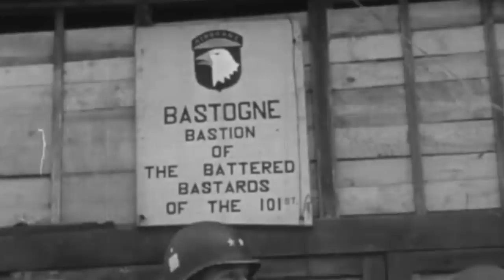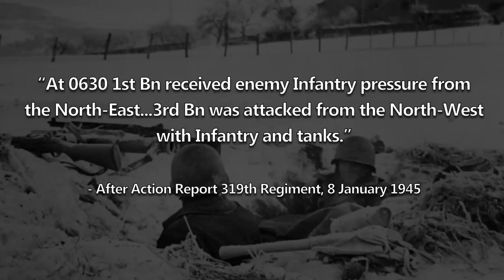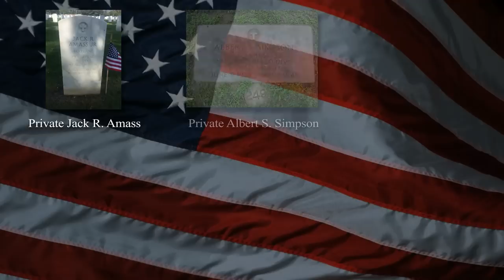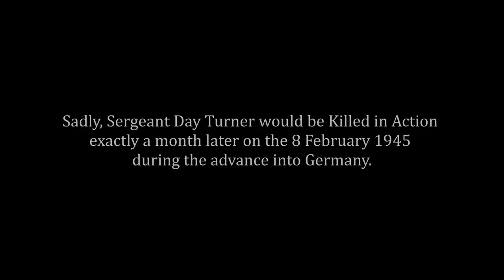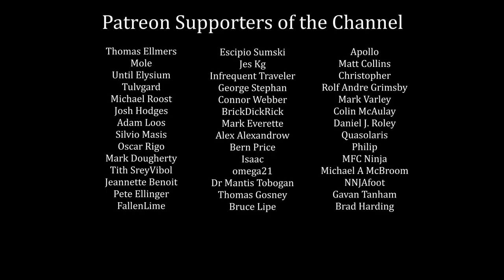Sgt Day Turner & the Defence of Am Aastert Farm | Medal of Honor | January 1945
On the 6 January 1945, in the middle of the Battle of the Bulge, the 319th Regiment continued the advance of the 80th Division North of the River Sure in Central Luxembourg. By days end, the 1st and 3rd Battalion's of the 319th had liberated Goesdorf and Dahl from German occupation, with the two establishing defensive positions at the latter town in preparation for the expected German counter-attacks. These started on the 7th, but increased in determination and intensity on the 8th when German Artillery, tanks and Infantry were thrown against the American defences at Dahl.
On the right flank of the American line, was a 9-man Infantry Squad, led by Sergeant Day Turner, which fell back and held the Am Aastert farm against a numerically superior German force throughout the day. This is the story of that heroic stand.

This video is dedicated to the memory of Sergeant Day Turner and the men of the 80th Division who lost their lives in the defence of Dahl.
- The Conversation by Theatre of Delays
- Reflection by Oliver Michael
- Empyrean by Michael Fk.
All I ask is, if you enjoyed the video, please like it and share the video on whatever Social Media platform you use. This will tremendously help the Channel and expand its Community.